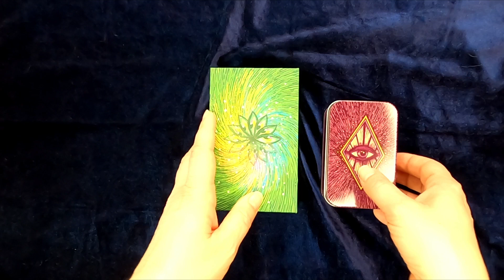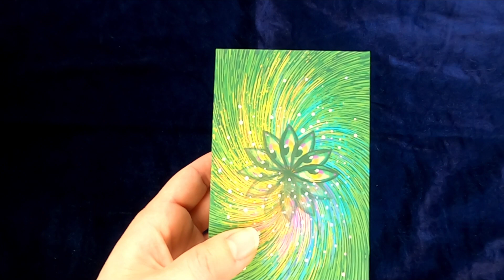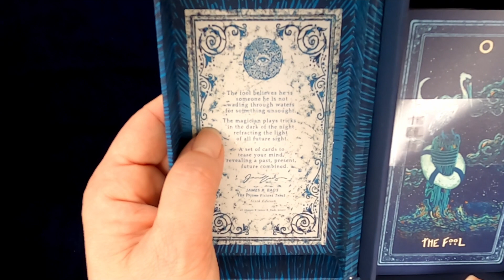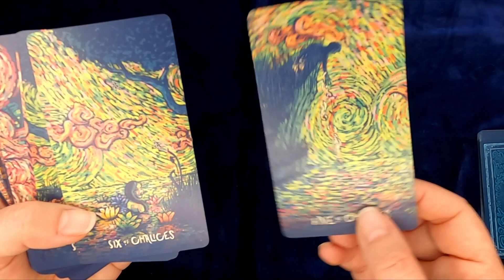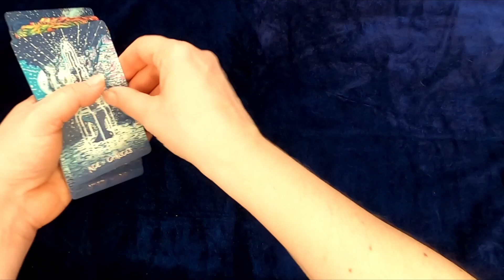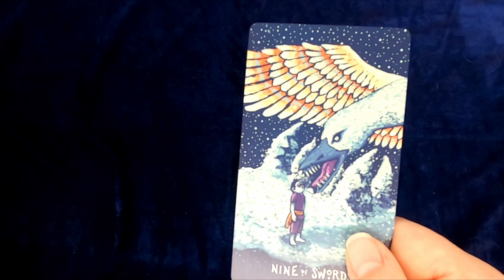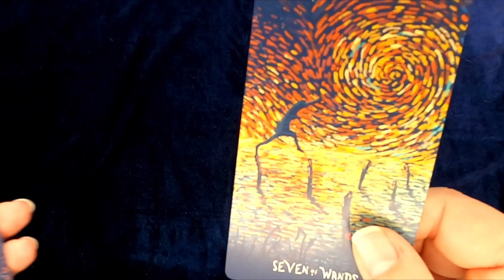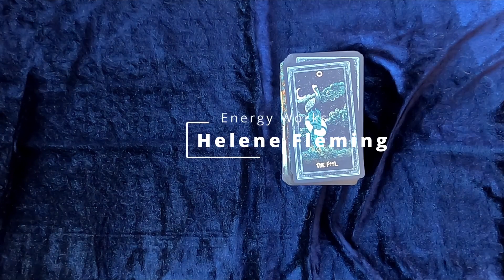Prisma Visions Tarot , James Eads, Unboxing and First Impressions (HD)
Join me for an unboxing of James R Eads amazing Prisma Visions Tarot. This tarot is a feast for the eyes as the suits work as a panorama making the whole story telling experience of tarot so easy. The awesome shop mentioned is Black Moon Botanica which is in Edinburgh, UK. I purchased both the cosma visions and the prisma vision from this shop at retail of £50 each.

0:00 the story of the unboxing
4:25 the unboxing
6:57 flipthrough of majors
8:42 Suit of Chalices
11:21 Suit of Pentacles
13:41 Suit of Swords
16:45 Suit of Wands
19:25 wrap up and conclusions